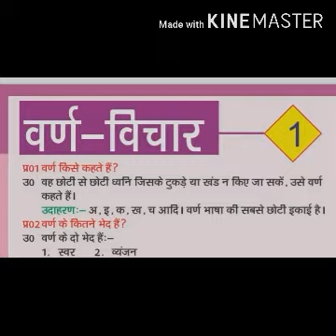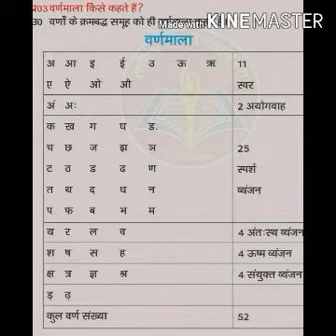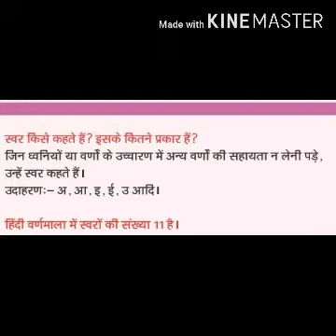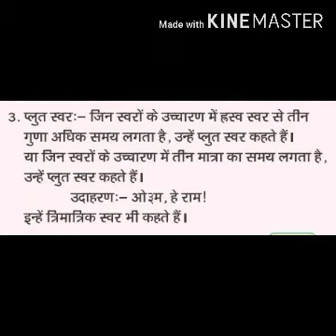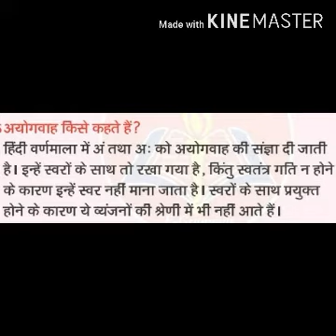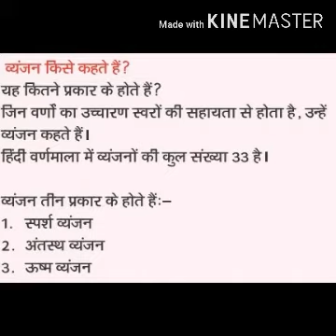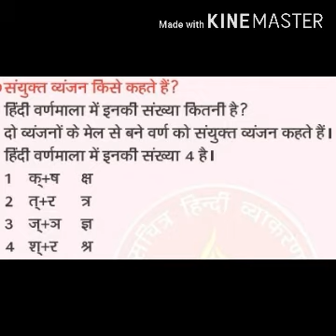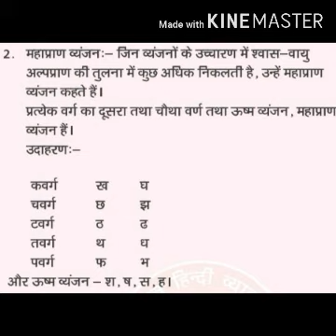हिंदी व्याकरण 'वर्ण विचार ' कक्षा 4to8